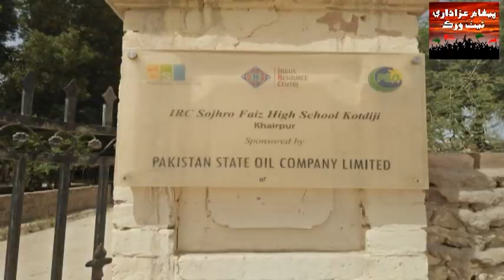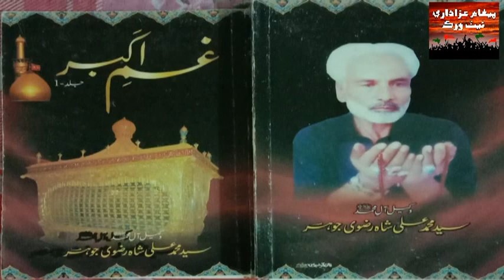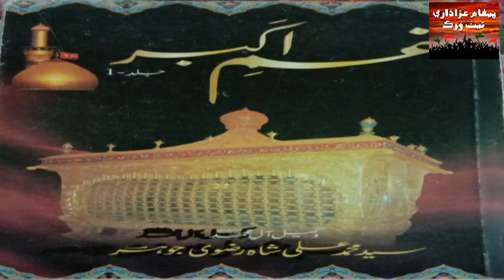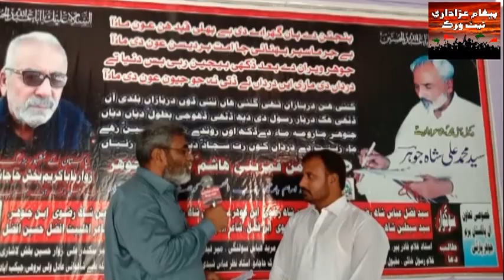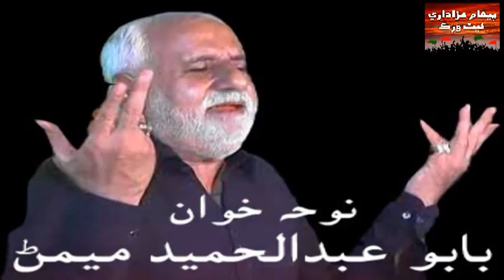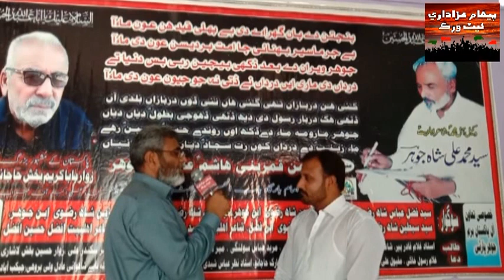Documentary : Syed Mohammad Ali Shah Johar